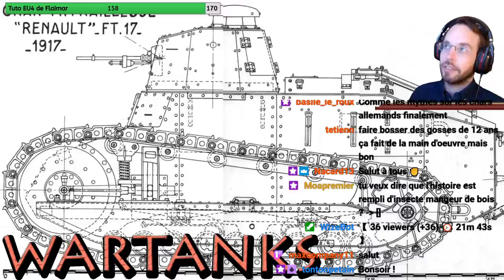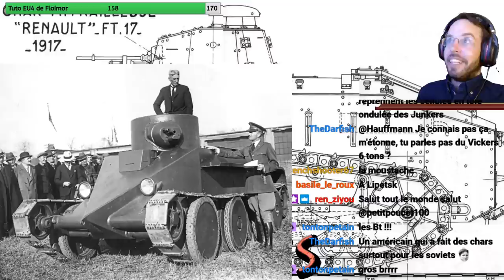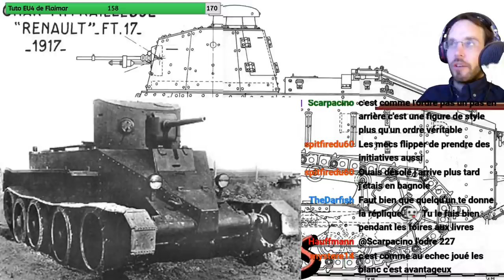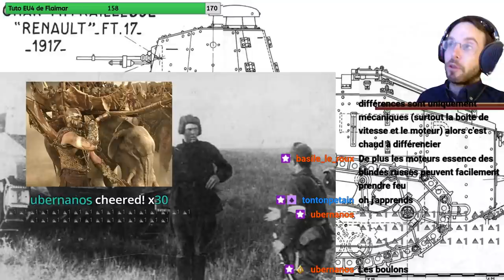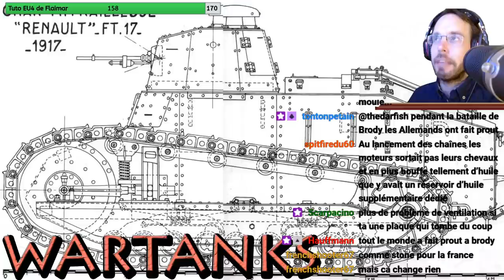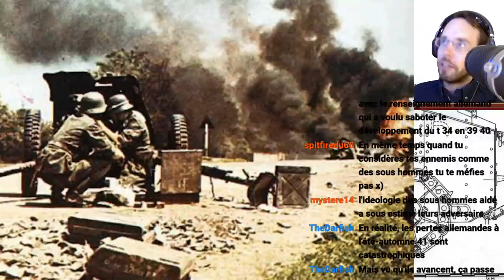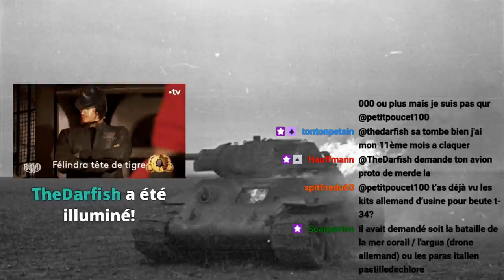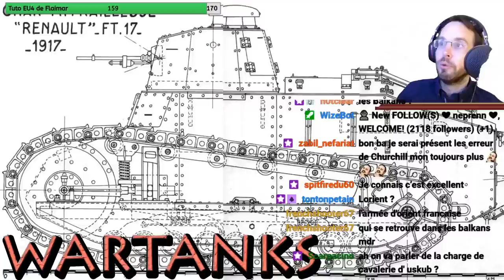Wartanks, T-34, 1/2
La suite de Warbirds mais en live.

Un épisode tous les mardis soirs. Mardi prochain Warbirds, nous traiterons du T-34. 2/2